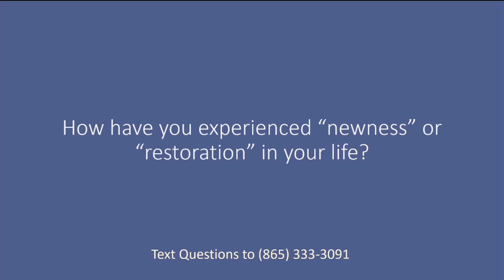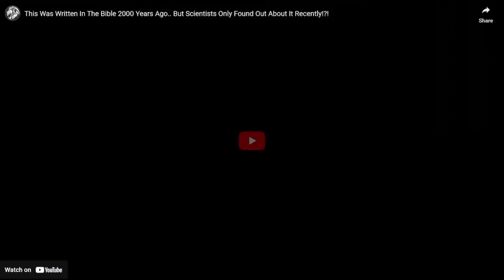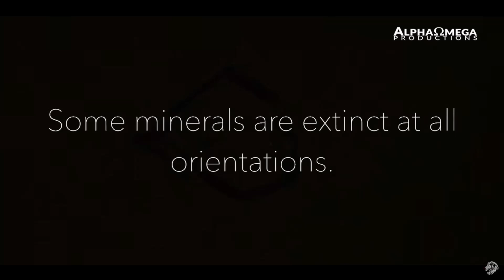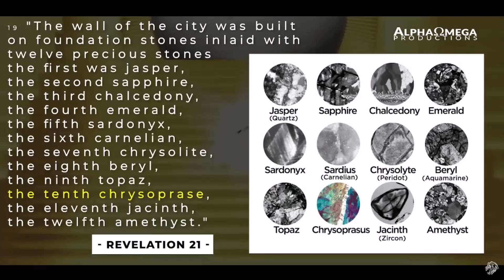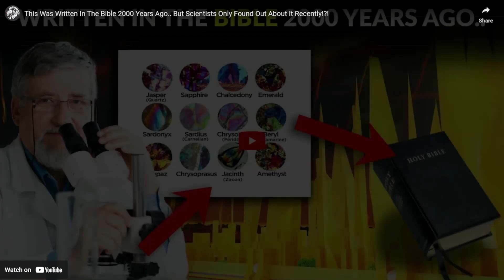Revelation 21 God Makes All Things New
God is in the business of healing and restoration. He breathes life into the lifeless, hope into the hopeless, and brings freedom to those in chains. As we look ahead into the final future events in Revelation, we see God's character in how He restores all of creation.